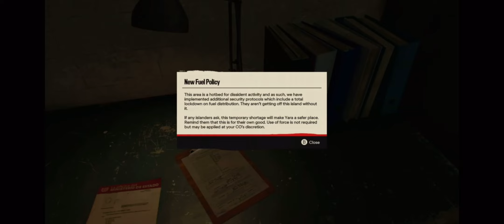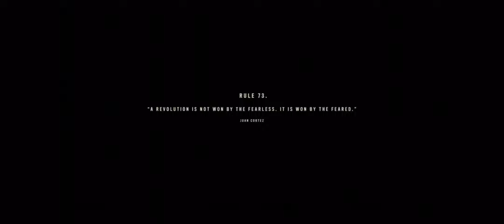Far Cry 6: recuperar los cielos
Description: after some intense fighting we are tasked with what seems to be the impossible, we are tasked with taking back the sky’s

My profile name on twitch is: neonpurple24

Thumbnail by: neon purple